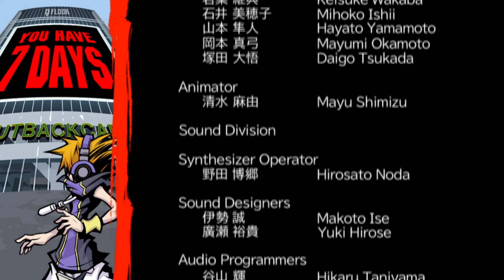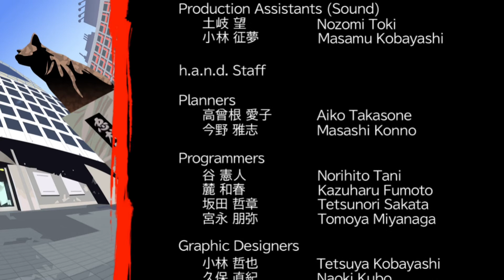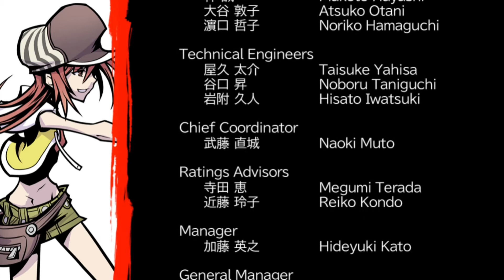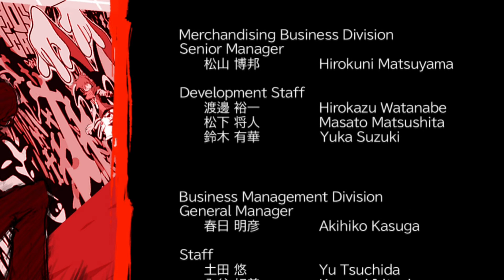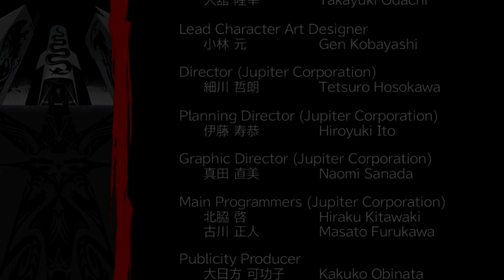ResPlays The World Ends With You - Episode 25 - (Final Episode)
Matnine brings Resoula through The World Ends With You. An old game featured in Kingdom hearts dream drop distance that may end up being featured in Kingdom Hearts 4! Who knows?